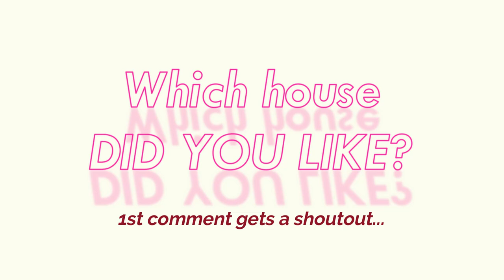10 Tiny BAHAY KUBO Designs - Barrio Architect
10 Tiny BAHAY KUBO Designs - Barrio Architect

Equipment Used:
i7 7700k
1070 GPU
H150 Corsair
64gb Ram ddr4 3000mhz
2 SSD
Seasonic PSU